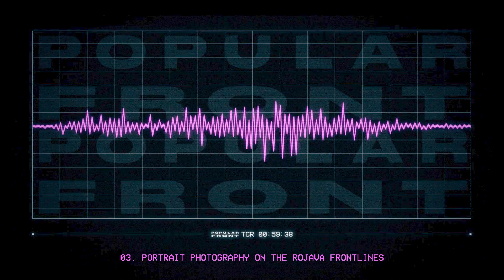Portrait Photography on the Rojava Frontlines // Popular Front Podcast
Portrait photographer Joey L went to war for the first time in Northern Syria to capture the fight of the Kurdish YPG, documenting the culture in a way he says photojournalists can't.

Episode 3 released on 07/05/2018

Listen to the Popular Front podcast on any platform